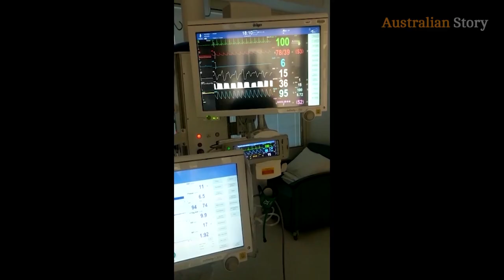Dolly swallowed a battery she easily removed from a remote. It almost killed her | Australian Story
When doctors wanted to send Kirra Carmichael and her then-five-year-old daughter Dolly home from Melbourne’s Casey Hospital in March 2019, she told them: “I’m not leaving.”

Kirra knew something wasn’t right with her child.

Dolly had opened a remote and swallowed the button battery inside. It almost killed her. Now they want to warn others of the dangers of the tiny batteries.

It is estimated that 20 kids a week present to emergency departments around Australia with a suspected button battery exposure.

If you think your child might have swallowed or inserted a button battery, contact the Poisons Information Centre immediately on 13 11 26 for fast expert advice, 24/7.